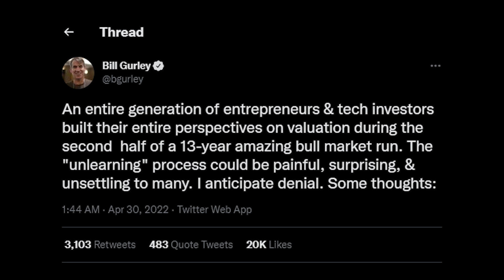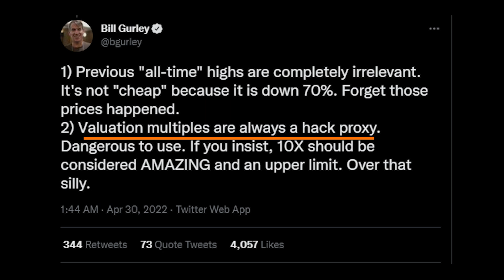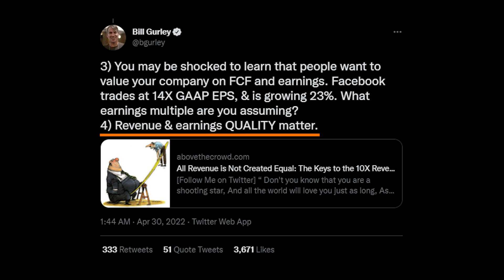บริษัทแบบไหนที่ตลาดมักให้ Valuation แพง?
ลิงค์ Article เต็มครับ

ลงทุนคนเดียวบางทีก็เปลี่ยวใจ มาช่วยขุด ช่วยกันวิเคราะห์แต่ละบริษัทไปด้วยกันได้ใน Discord ของเพจนะครับ! ลิงค์นี้เลย (อย่าลืมอ่านกฎก่อนด้วยนะ)

ติดตาม Facebook หุ้นเปลี่ยนโลก
เข้ากลุ่มคุยหุ้นเทค US

สนใจเริ่มลงทุนต่างประเทศ Playlist นี้เลย

เมฆ